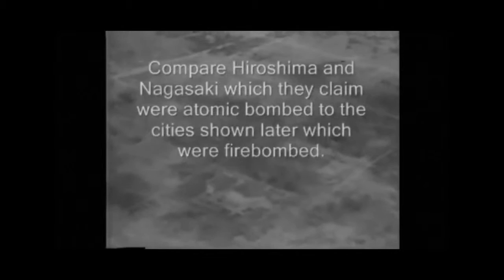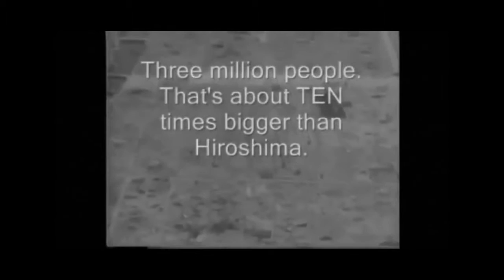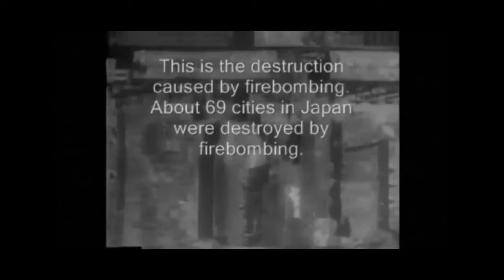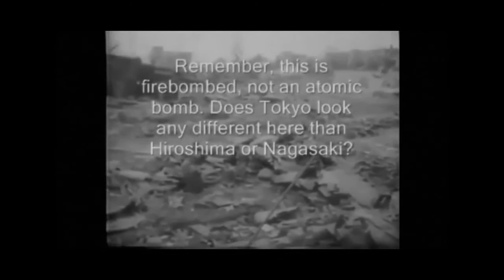Fake Nuke Exposed